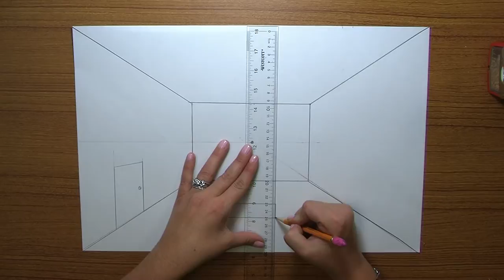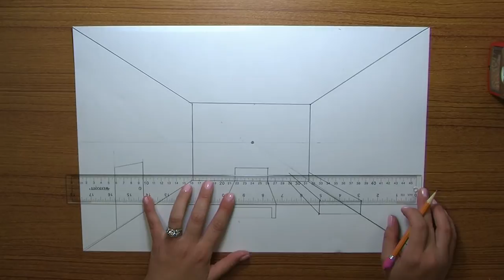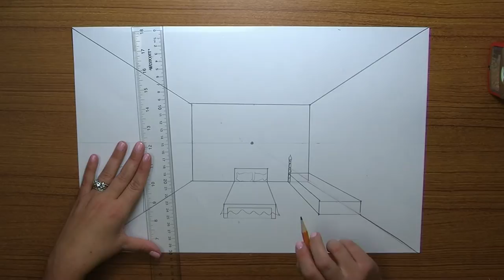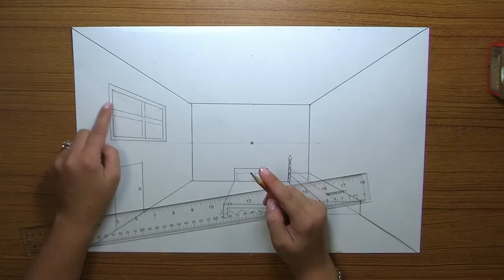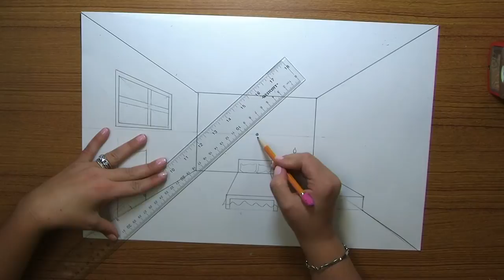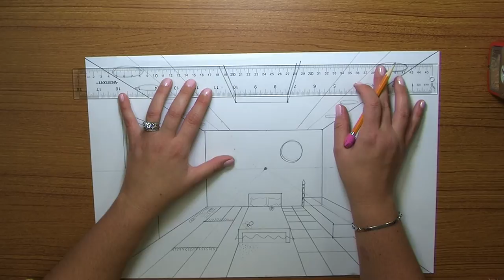Dream Bedroom 2 mpeg4